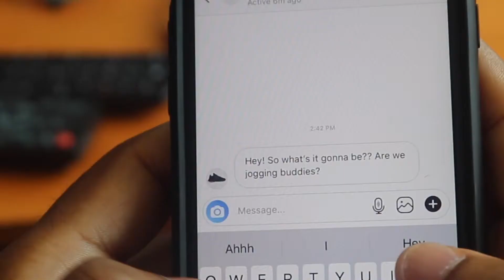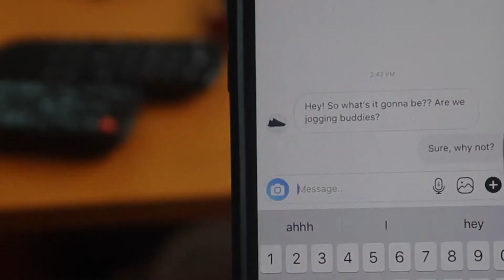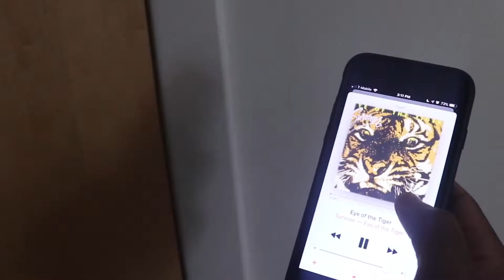Apples are for Eating